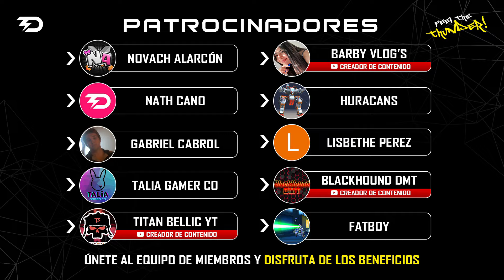¿Vale la pena mejorar a Paragon?🔥| Mech Arena